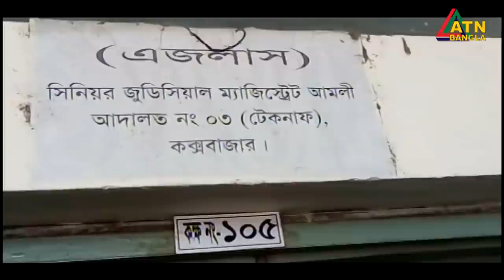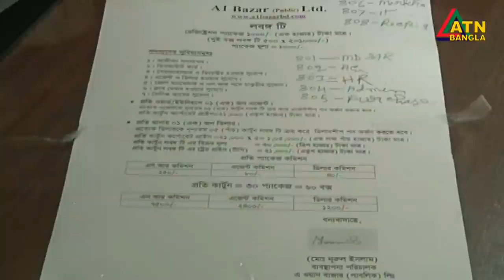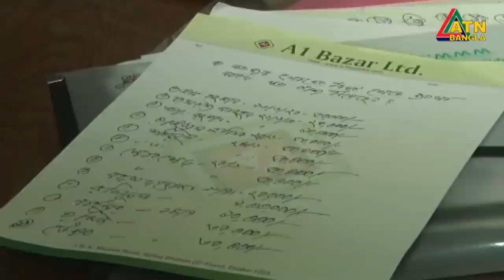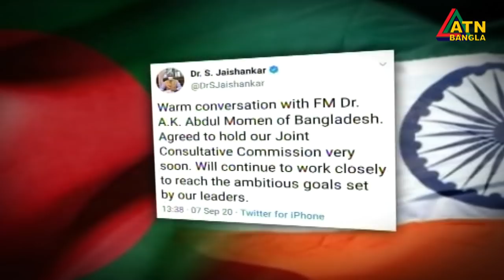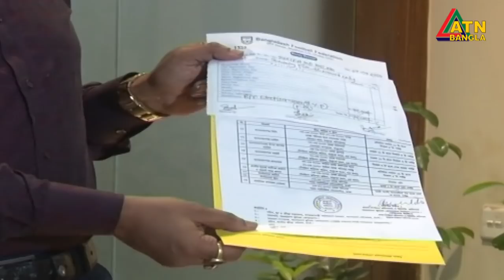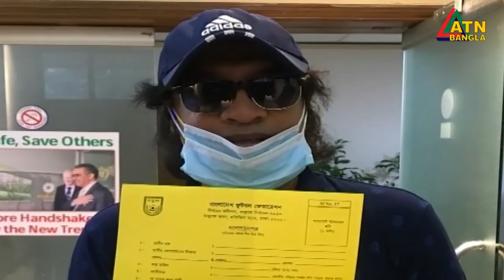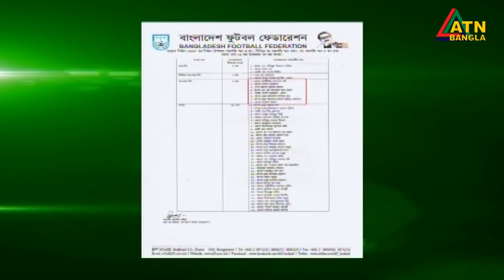এটিএন বাংলা রাত ১০টার সংবাদ । 07.09.2020 | ATN Bangla 10 PM News